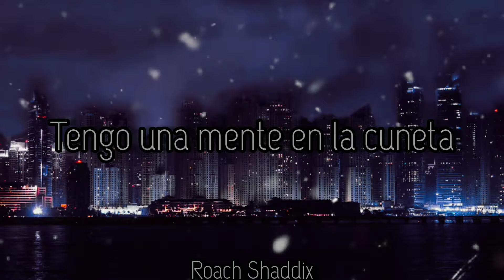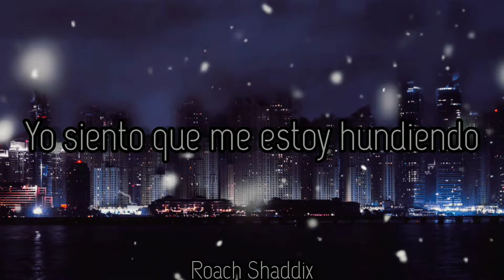Papa Roach - Into The Light. ''Sub. Español''.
Metamorphosis es el quinto álbum de estudio del grupo de rock Papa Roach. Fue lanzado al mercado por Interscope el martes 24 de marzo de 2009. En un principio el álbum iba a ser titulado Days of War, Nights of Love, que es parte de la letra de la canción "No More Secrets" del anterior álbum de la banda, The Paramour Sessions. Posteriormente, dos canciones del álbum fueron llamadas "Days of War" y "Nights of Love", respectivamente.
El 17 de mayo de 2008, Papa Roach realizó una actuación en Nashville donde interpretó dos nuevas canciones, "Hangin On" y "Change Or Die". "Hangin On" se convertiría en "Lifeline" después de que Shaddix decidiera cambiar parte de la letra. Una tercera canción del álbum fue interpretada el 1 de julio en Florida en el Anfiteatro de Cruzan, llamada "I Almost Told You That I Loved You". Fue entonces que el vocalista Jacoby Shaddix anunció la fecha planeada del lanzamiento del álbum para el 26 de agosto. Sin embargo, un tiempo después Shaddix dijo en Pusle Radio que la fecha había sido cambiada al 24 de agosto de 2009.
"Hollywood Whore", el primer sencillo del álbum, estuvo disponible para la descarga como canción y como videoclip en el sitio web oficial del club de fanes de la banda el 25 de noviembre de 2008, antes de ser lanzado en Canadá dos días después. En otras regiones del mundo el sencillo está disponible digitalmente en iTunes.
"Lifeline", el segundo sencillo del álbum, fue lanzado el 27 de enero de 2009 en iTunes en formato digital. Tendría un lanzamiento físico el 10 de febrero, que incluía una versión en directo de "Getting Away With Murder" del DVD Live & Murderous In Chicago.
"I Almost Told You That I Loved You" es el tercer sencillo del disco. Sacaron dos trailers del videoclip el 18 y 27 de mayo de 2009.
 Chris Fallon de AbsolutePunk.netdijo sobre el álbum: "Grandes himnos, la portada del álbum de Jonas Brother, letras que se entrelazan dentro y fuera de la ambición, la esperanza unificada y los rincones del callejón". Demasiadas veces la banda da un paso adelante y dos pasos atrás, al menos mostrando algunos signos mínimos de vida en un género moribundo construido sobre la repetición. Shaddix tiene una voz sólida para este sonido, y Horton parece estar descubriendo un nuevo uso para su pedal de distorsión, hay demasiados clichés en el océano que Papa Roach está intentando para nadar, y la banda parece no poder hacer frente a su identidad ". Stephen Thomas Erlewine de Allmusicobserva que el álbum tiene "una determinación terrible para sus supuestos buenos momentos, sus riffs son rechinantes en lugar de grasientos, sus ritmos apretados donde deberían estar sueltos. Si bien Papa Roach está muy lejos de las profundidades de Hinder , esa década de trabajo lo hace darle a la banda un toque profesional, además de que nunca parece que el corazón de Jacoby Shaddix esté en escupir esa ' Puta de Hollywood ' que regaña en el primer sencillo del álbum; se pierden el sentido de este tipo de broma de rock & roll: debería ser más más divertido de escuchar que de llevar en la carretera ".
Papa Roach - Into The Light.
Album: Metamorphosis.
Año: 2009.
Cuando se pone el sol, un destello verde dispara al cielo, hay quienes pasan su vida sin verlo y otros afirman que vieron algo.
''Kevin Mcnally''.
Papa Roach - Into The Light. ''Lyrics''.
This is a warning
My final warning
Go!
My final warning

I got a head full of wreckage
And a mouth full of lies
My mind's in the gutter
I feel like I wanna die
I'm the king of nothing
With a broken crown
I've been taking a beating
But I won't back down

Free me from myself
Shut down my mind
A solo revolution

This fear is a weakness
And it's wearing me out
I burn in the sickness
It feels like I'm going down
I deny my affliction
And I run from the light
It's a lonely condition
If you are the one denied

A solo revolution
Into the light
Fuck all this madness
Put it aside

And into the light
Out of the shadows

So free me from myself
A solo revolution
Into the light